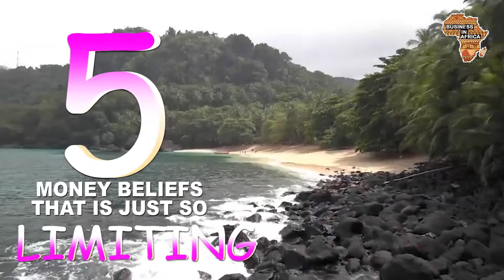5 MONEY LIMITING BELIEFS HOLDING YOU FROM FINANCIAL FREEDOM | Doing Business IN AFRICA (2021)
1) MONEY IS THE ROOT OF ALL EVIL
2) MORE MONEY MORE PROBLEMS
3) MONEY CANT BUY HAPPINESS
4) YOU NEED MONEY TO START A BUSINESS
5) SOME PEOPLE ARE BORN TO BE RICH

Are you an Investor looking forward to invest in Africa..? DO you have a copy of this investment tool already..? IF NOT THEN GO RIGHT NOW ON AMAZON KINDLE AND DOWNLOAD...CLICK ON THE LINKS BELOW

1) UNIQUE BUSINESS IDEAS FOR EVERY AFRICAN COUNTRY

2) AFRICAN BUSINESS STARTUP BRAINBOX: STARTING BUSINESS IN AFRICA, PROCEDURES, COST, TIMELINE